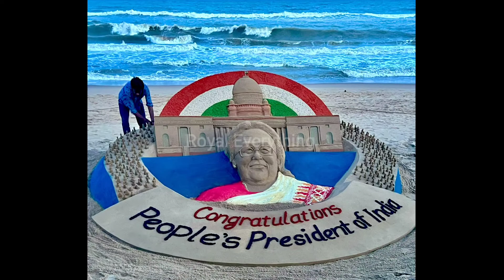Draupadi murmu 1st tribal president of India | Draupadi murmu biography in bengali | Shapath grahan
Draupadi murmu 1st tribal president of India | Draupadi murmu president of India | দ্রৌপদী মুর্মু।